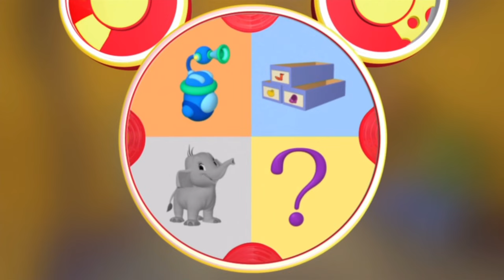Minnie’s Masquerade Clips… cause I feel board (S1 FINALE)